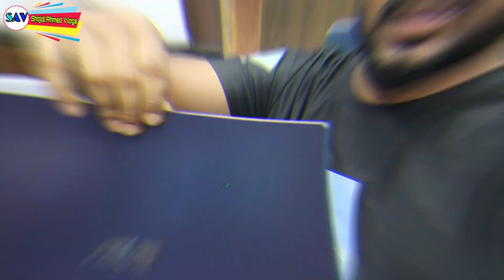প্যাকেটিং বক্স সহ 😱Used Laptop কিনুন সবচেয়ে কম দামে/Biggest second hand laptop showroom in Bd!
Branch: - 1 Brothers Gadget Shop-108,
Level-2, Suvastu Arcade ICT Bhaban, Elephant Road, Dhaka-1205 Mobaile: 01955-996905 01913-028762

Branch: - 2 Brothers Gadget Shop-204, Level-2, Multiplan Center, Elephant Road, Dhaka-1205 Mobaile: 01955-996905
বন্ধুরা আপনাদের ব্যবসা প্রতিষ্ঠান যেকোনো প্রচার বা বিজ্ঞাপন ইউটিউব মার্কেটিং করতে হলে আমাদের সাথে যোগাযোগ করতে পারেন নিচের ঠিকানায়।

best price use laptop
ভালো মানে ল্যাপটপ
কম দামে ল্যাপটপ
পরাতন ল্যাপটপ দাম
 fresh condition used laptop
lapotp price
laptop
 low price laptop
used laptop price bangladesh
hp elitbook 840 g3 lapotp
laptop price in bangladesh 2021
 all laptop price
use laptop price bangladesh
সস্তায় used ল্যাপটপ কিনুন
biggest second hand laptop market in Dhaka
biggest second hand laptop market in Bangladesh
biggest second hand laptop showroom in
biggest second hand laptop update price
biggest used laptop market in Dhaka
biggest  used laptop market in BD
2nd hand laptop price in BD
2nd hand laptop update price in Dhaka